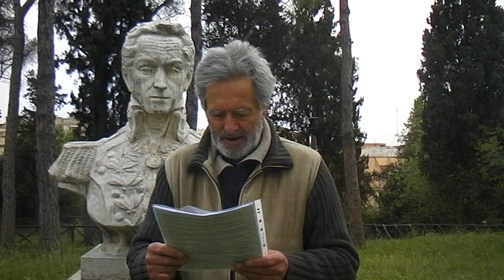ENNESIMA REPLICA DEL TERZO GIURAMENTO DEL MONTE SACRO SDV 0323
ENNESIMOA REPLICA DEL TERZO GIURAMENTO DEL MONTE SACRO (PRIMA VERSIONE) SDV 0323